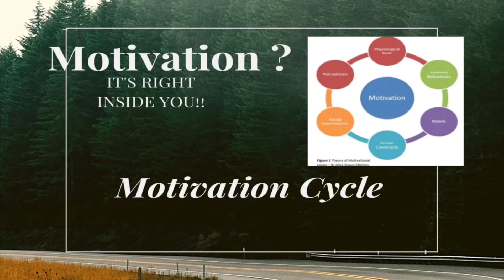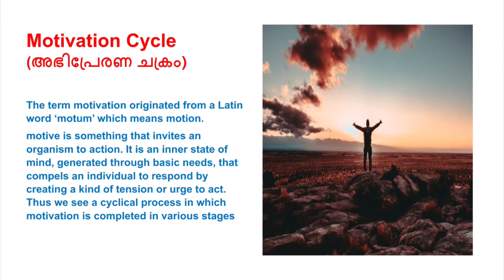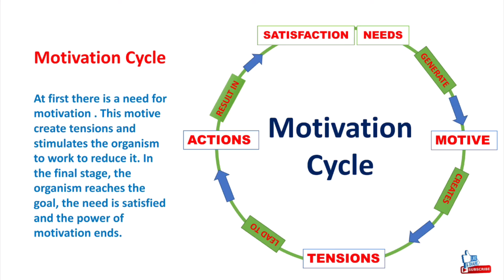Motivation Cycle - Psychology Jijiz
The term motivation originated from a Latin word ‘motum’ which means motion.
Motive is something that invites an organism to action. It is an inner state of mind, generated through basic needs, that compels an individual to respond by creating a kind of tension or urge to act. Thus we see a cyclical process in which motivation is completed in various stages

Please share your comments in the comment section.